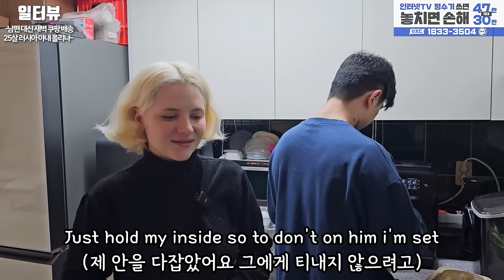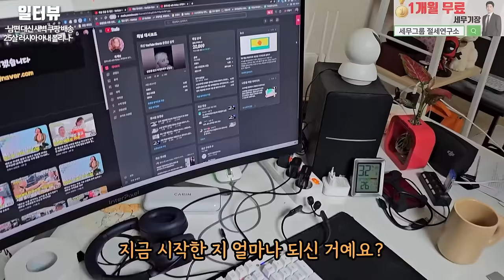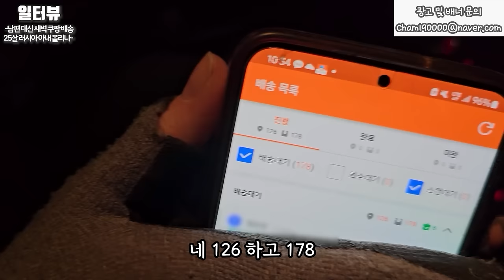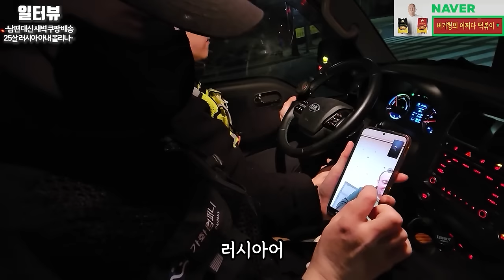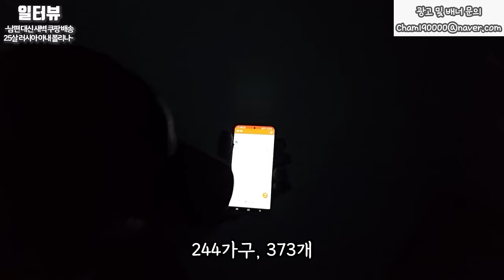25살 러시아 아내가 한국 남편집을 보고 놀란 이유 l 무삭제판 통합본 (구독자 요청 풀버전)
✅일터뷰 채널 맴버십 가입

1. 설치 당일지급 원칙!
2. 차액 120% 보상제! (타사보다 적을 시!!)
3. 365일 밤 10시까지 전화상담!